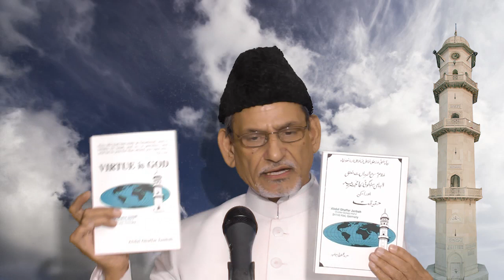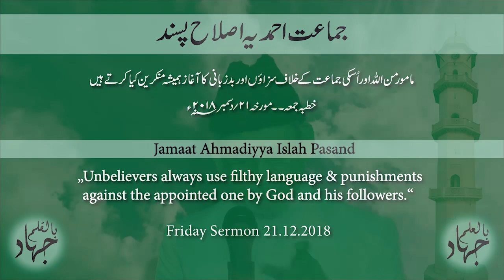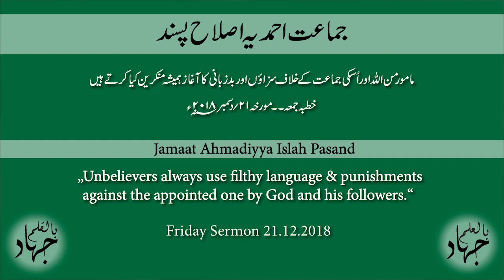Friday Sermon 21.12.2018- Hadhrat Abdul Ghaffar Janbah – Urdu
"Unbelievers always use filthy language & punishments against the appointed by God and his followers."